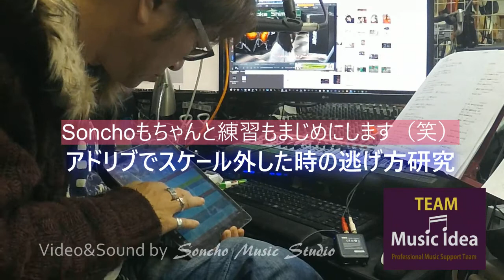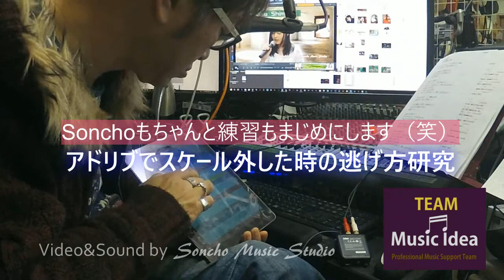アドリブのミスの逃げ方 練習中！！